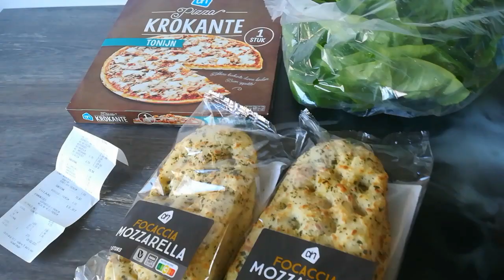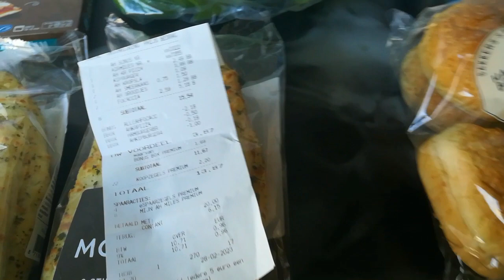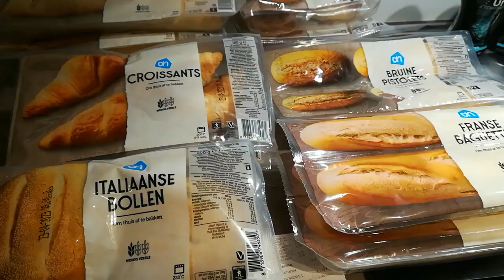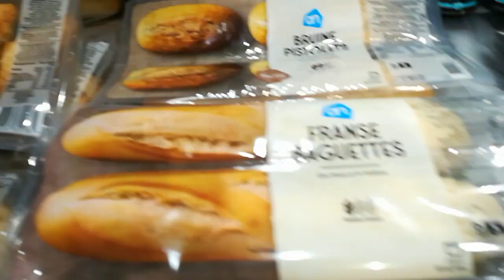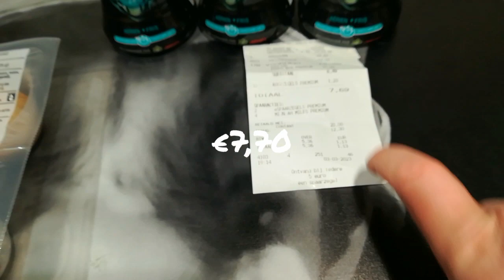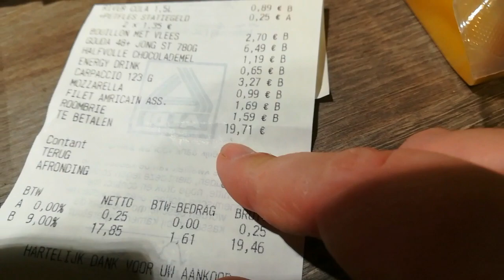boodschappen shoplog en menu week 9